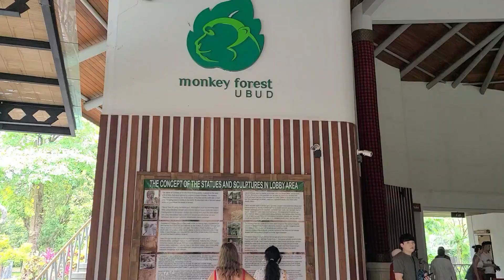Ubud part 2 || Sacred Monkey Forest Sanctuary || Ubud Bali Indonesia 2023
Hey guys, thanks for stopping by. We're now in ubud , bali . We visited the monkeyforest monkeyforestubud monkeyforestbali today. Ubud is amazing and has a jungle feel. We're looking forward to seeing so many place here.